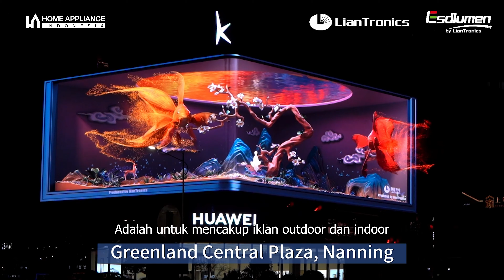Mulai Banyak Videotron di Indonesia, apa benar akan seperti luar negeri? tanyamereka Ep. 9!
Spesial di tanya mereka episode kali ini Haielektronik berkesempatan berbincang dengan narasumber dari LianTronics. Liantronics adalah salah satu perusahaan videotron dari China guys. Langsung aja tonton videonya sampai selesai!